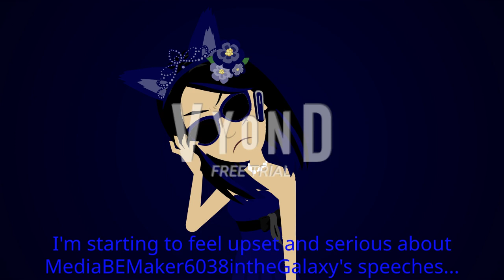I'm starting to feel upset and serious about MediaBEMaker6038intheGalaxy's speeches...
Well, the reason why I'm starting to feel upset and serious about MediaBEMaker6038intheGalaxy's speeches it's because Barney's Future Modes want to join YinYangFan Error for the next 10 chances on My Massive Longest YinYangFan Error. MediaBEMaker6038intheGalaxy's My Massive Longest YinYangFan Error speeches are predictable and wrong because he never read the description and predictions. Well, unfortunately, I cannot accept MediaBEMaker6038intheGalaxy's predictable speeches when Barney joins YinYangFan Error after Part 25. Barney is not supposed to join YinYangFan Error after Part 25 of My Massive Longest YinYangFan Error. You have to pay attention to my predictions closely and carefully.

Predictions for Part 25:
Timer Reductions:
210-208 Chances: 80 Days
207-205 Chances: 75 Days
204-202 Chances: 70 Days
201 Chances: 65 Days
Modes:
210-206 Chances: Devil
205-201 Chances: 4-Eyed Devil
Backgrounds:
210-206 Chances: Fire
205-201 Chances: Scarlet Fire
Subtitle Fonts for Devil Modes:
Devil: Blackout Midnight
4-Eyed Devil: Double Feature
Font:
Double Feature
Actions Done:
208th Chance: Lassie puts a bar of soap on YinYangFan's Mouth when YinYangFan says the F-Word [72]
203rd Chance: Lassie throws a Whoopee Cushion at YinYangFan, then (random character/user) Evil Jumpscare occurs [73]
User/Character who helps Lassie to get rid of this error:
Two from BFB The Power Of Two